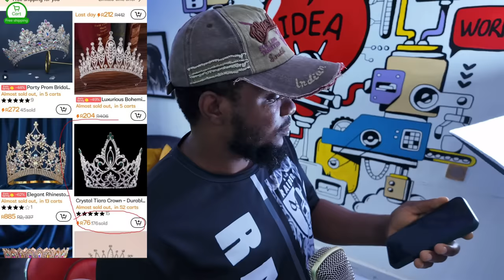Flavour Want Miss Nigeria Chidimma / Canada Igbo Woman Amaka Arrested